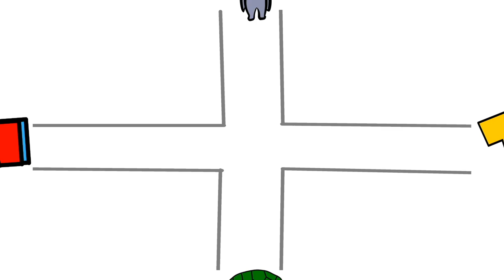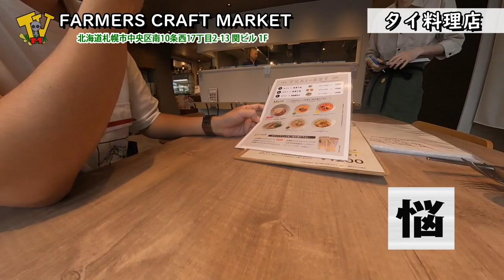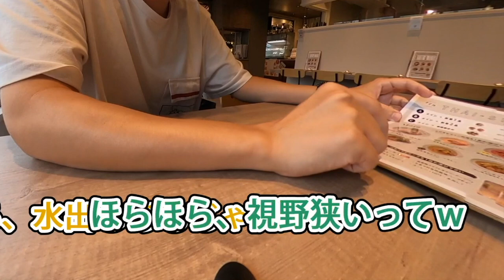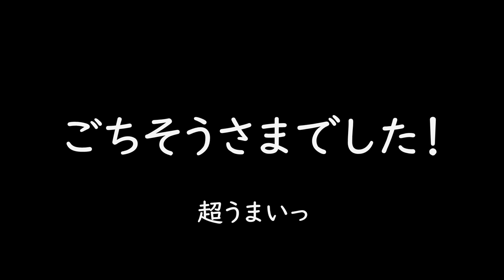🇹🇭Farmers Craft Market (ファーマーズ・クラフト・マーケット) 【FCM】【ASMR】【なまらわや地元】🕶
🚗Today's_Root69_Map / ロケ地情報🗾

🌿Farmers Craft Market (ファーマーズ・クラフト・マーケット)
〒064-0810 北海道札幌市中央区南10条西17-2-13💡札幌市立西幌小学校西口横
営業時間：月・火・木・金・土・日・祝日 11:30 - 22:00※L.O. 20:30
定休日：水※年末年始は営業日程が変更になります
駐車場：店舗横2台

おかえり🍆
準レギュラー/あまぎAMSR/編集/アイコンデザイン _ Naoto：
アテンド / インタブー / 編集〆 _ ｱﾀｸｼ🕶
⚠️動画内で得た全ては撮影日クルーで完全接種しておりますので悪しからず

🖋あとがき
関係各位 その節はお世話になりました。
人生ギリチョン🥷
🎫告知
ｱﾀｸｼ久々に企画ライブやるよ10/14スポーツの日🏀ｵﾗｵﾗｰ⛹️
食×音×酩酊×オータムないとって感じでゲットーでケットーですわそこのｵｸｻﾏ！！
🍳Yummy_Bad_Hippy.0🏍 Y_B_H /
※ネット調べ↓原文ママ
「yummy」と「delicious（デリシャス）」は同じ「おいしい」という意味。 言葉の感じとしては、「yummy」が「おいち～い！」 や「うまうま」。 「delicious」は「美味」や「おいしゅうございます」ってところかな。

■コンセプト↓
-秋の夜長に音浴びながらガチ飯をほおばろう- 第0弾

■開催日時↓
10/14㊗️Mon/スポーツの日

■会場↓
・Club Ghetto🏴‍☠️ゲットーでケットー

■チケット↓
¥2000 + 1ドリンク¥400〜
■LIVE_ACT↓
※転換10分間＝DJ_Robby & ヤミータイム🍚

OP.17:00-

1.ヌルマユ 18:00-
2.あずまりゅーた19:00-
3.THE LUMDEES 20:00-

4.? 21:00-

5.P.P.N.S 22:00-
6. 御曼けゑ志 23:00-
■出店↓
フード:CHIM-CHIM

又旅は続く🐈🐈‍⬛🍀

👽ミュータント_テレビジョン＝M_TV🐢
毎週水曜深夜帯23:44放送予定のアダルトでハードコアな再生リストシリーズでござい
今は主に北海道は札幌の個人経営のご飯屋さん/お風呂を中心に無料行脚中🌞×♨️×🍚×🌛
ご機嫌と承認欲求を満たしたい準レギュラーなお仲間との台本の無いトゥルーマン・ショー📺

📹撮影狂ぅ(準レギュラーのみなさん)※敬称略
・みうてぃ🐢
・あんじー🙋‍♀️
・ジャスティス・ケン🕺
・Naoto🍦

🎶BGM制作↓
Thee_All_Green🌿
いつもタダなのにありがとう
では逢えなかった時のためにおはこんにちばんわに👽💤

. & More & Special Thank You💚